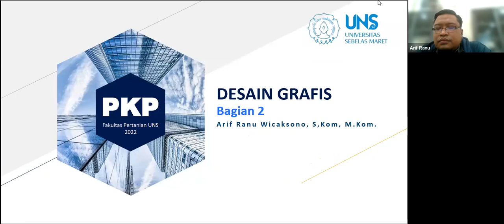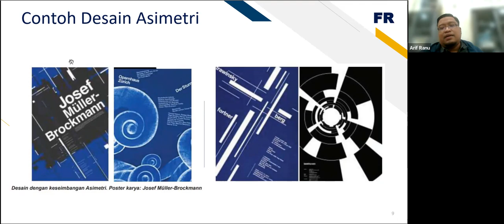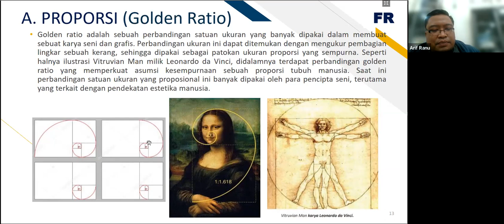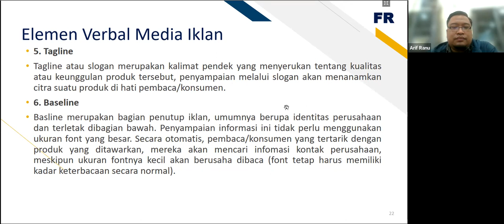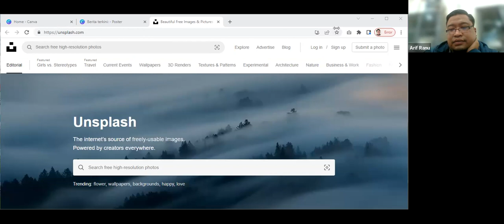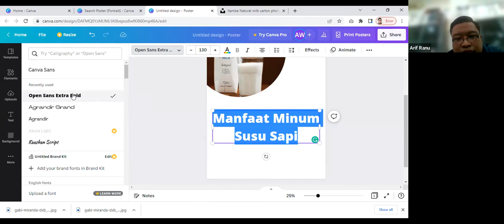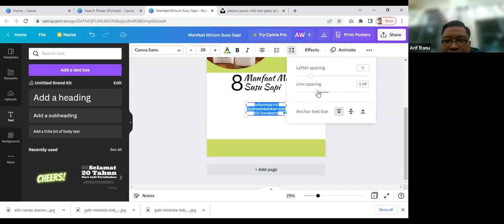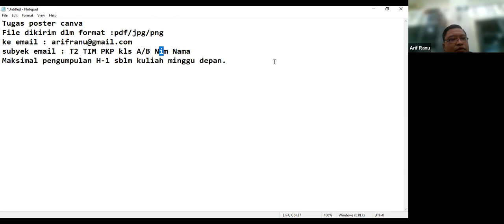Prinsip Desain Grafis Bagian 2